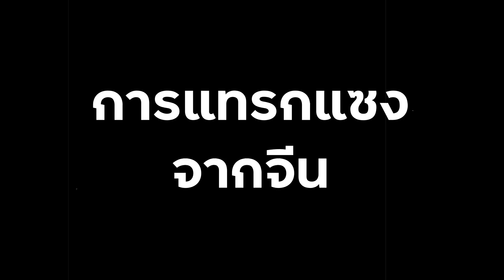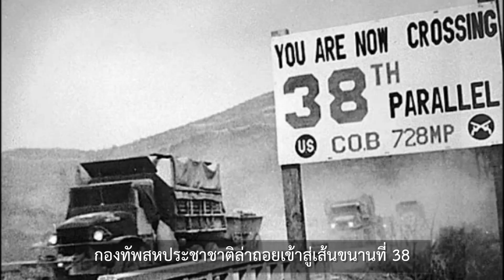ประวัติศาสตร์ สงครามเกาหลี สรุปใน 3 นาที l Lekker History EP.40